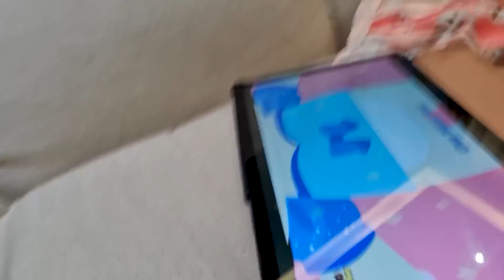VLOG DA NOSSA ROTINA ATUAL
Vem conhecer um pouco da nossa rotina!